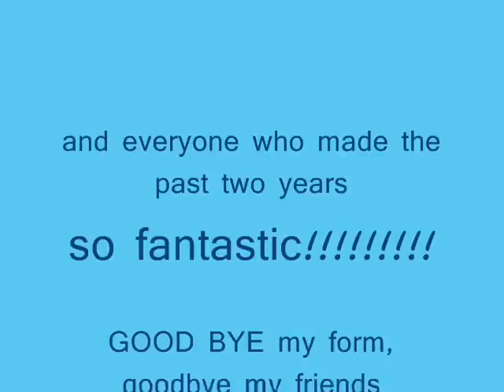9 somerville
last video of us a form